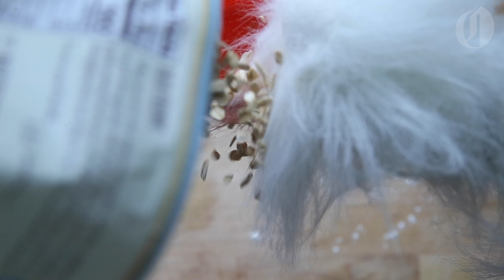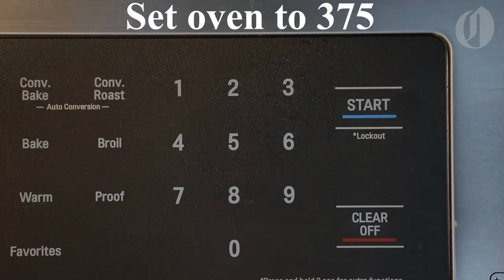Cooking… for dogs | EPISODE ONE: Dog Donuts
Humans aren’t the only ones suddenly finding themselves doing a lot more cooking at home during the coronavirus pandemic.  Cooking… for dogs is a new cooking show for dogs, by dogs.  Here, border collie Harper demonstrates how to make dog donuts, based on this recipe

An adult should supervise if children (or dogs) want to make this themselves.